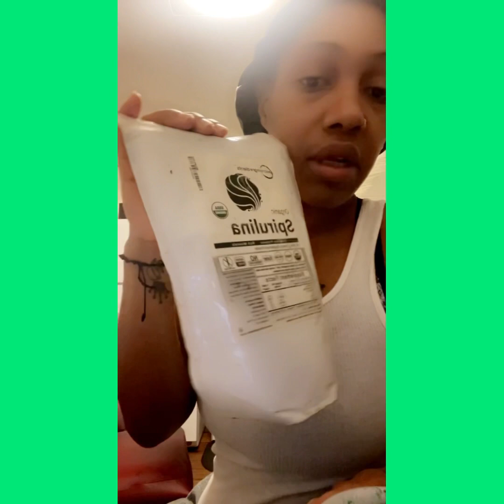Spirulina & seamoss mask & benefits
Spirulina & seamoss mask and the benefits for the skin💚🌺⚡️